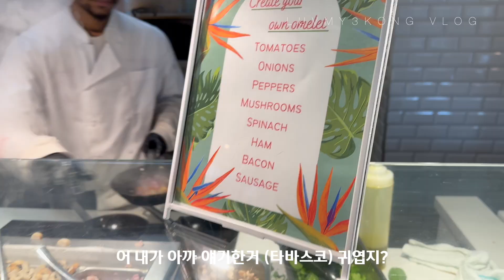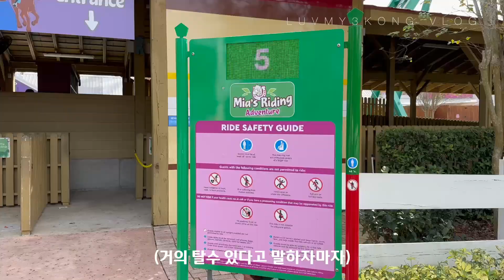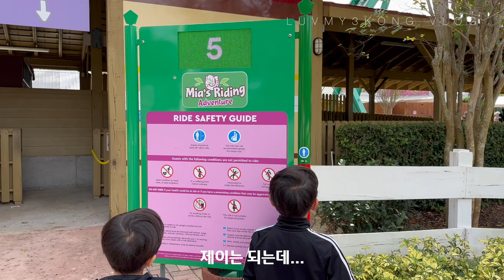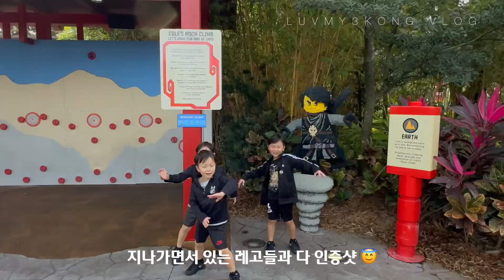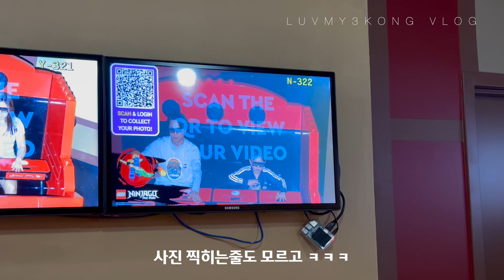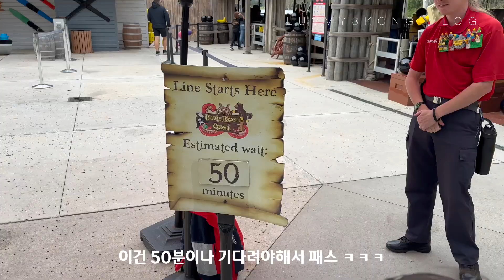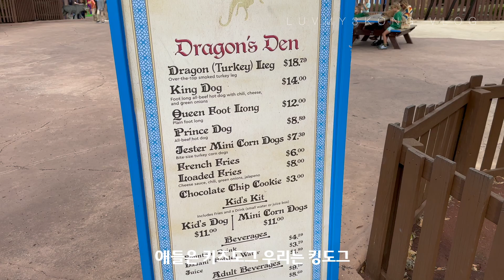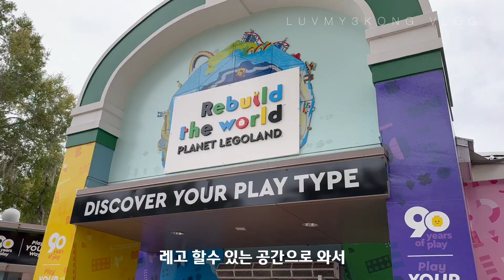🇺🇸미국사는 5인 가족 플로리다 올랜도 여행 | 디즈니만큼 재밌었던 레고랜드 | LEGO LAND Florida Attraction guide 2023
안녕하세요
오늘은 여행기 3탄이예요
디즈니 월드 대신 레고랜드 다녀왔어요
아직 어린 아이가 있으면 레고랜드 강추해요

🎹오늘의일기 05Thankyou